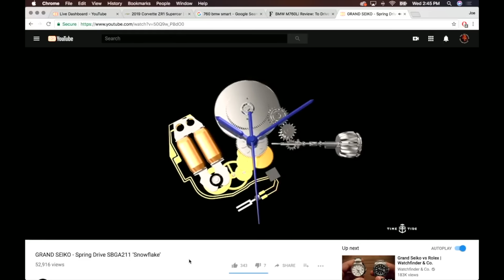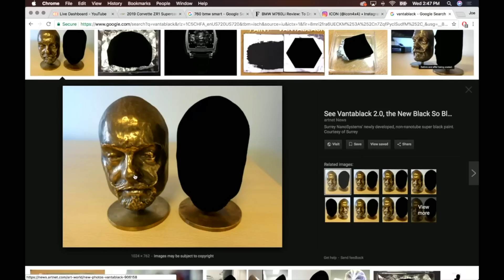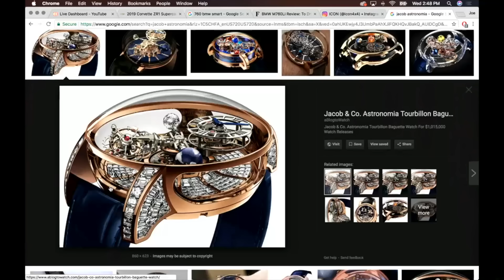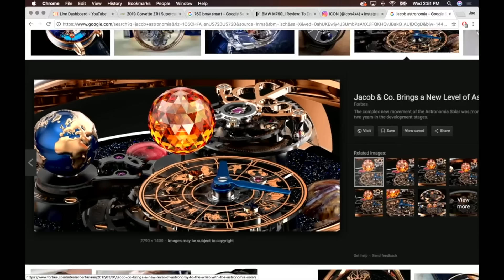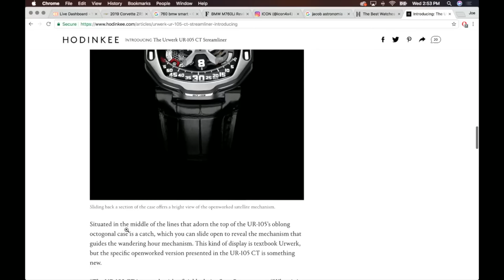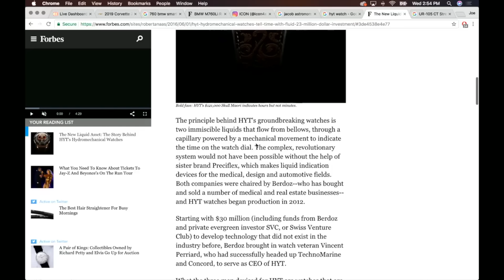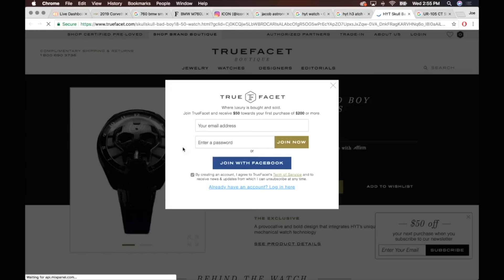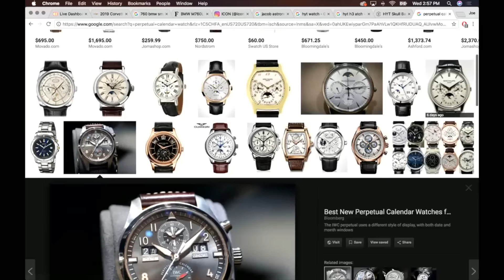Joe Rogan on Watch Collectors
Matt Farah explains watch collecting to Joe Rogan.